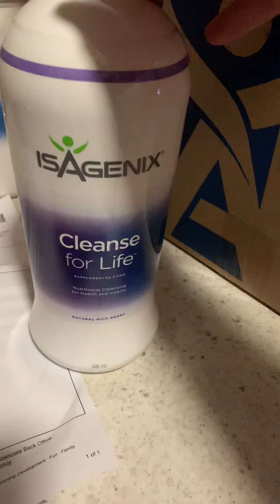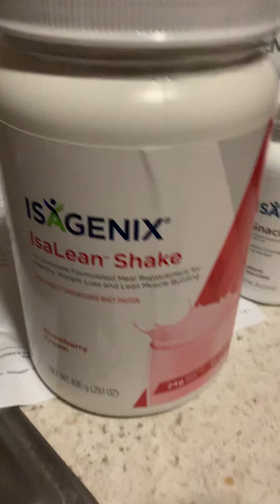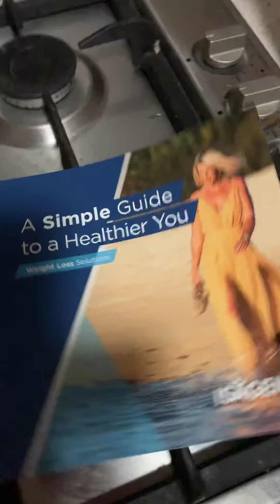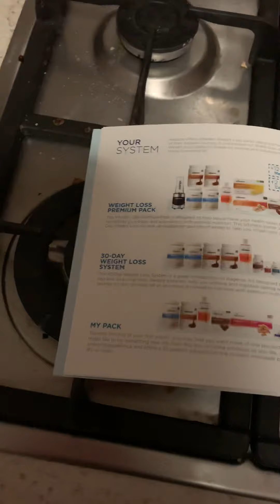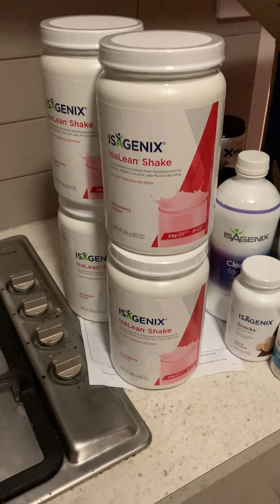Isagenix 2nd box delivery